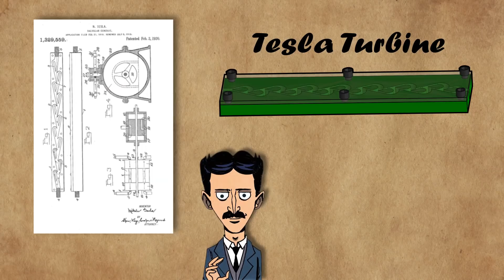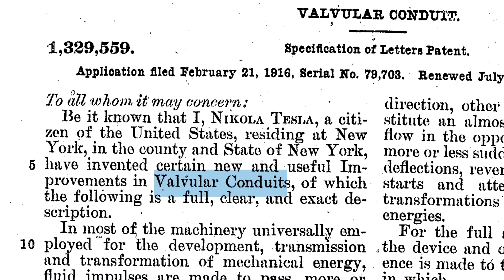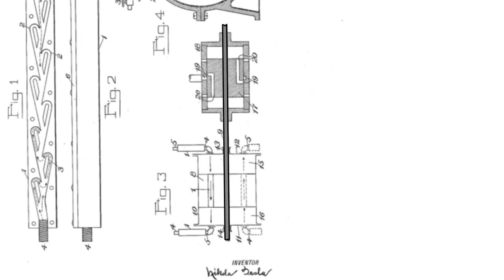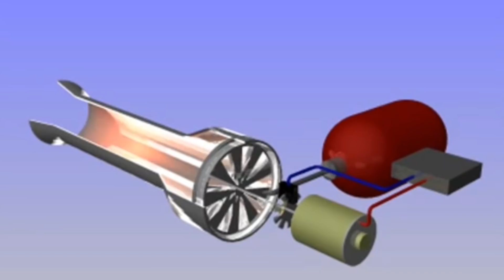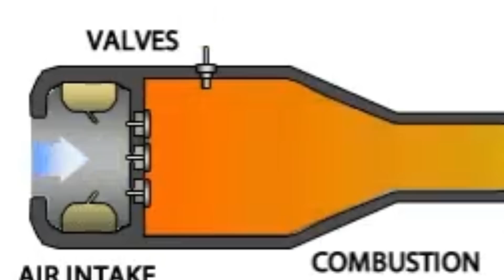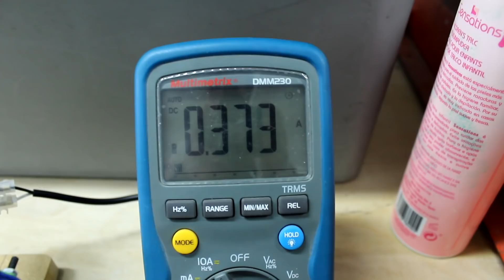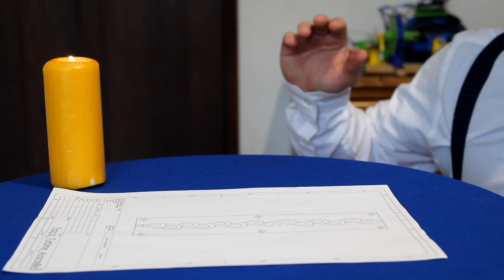Tesla Valve 3D Printed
The Tesla Valve is a one-way check valve that allows fluids to flow in one way but blocks them when they try to go the other way.
This device was patented in 1920 by Nikola Tesla, a famous inventor from the 20th century that was known for is ingenuity.

The design for the blue and white tesla valve featured in this video was created by one of my subscribers, Grav Inert.

Music

Cross the Road
Run One Down

Please

Blue Sky

Sheer